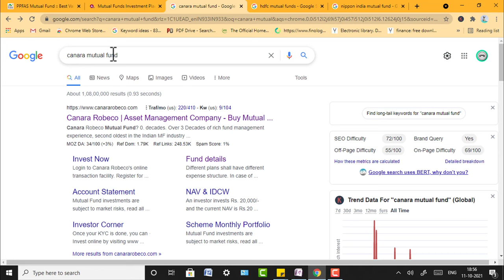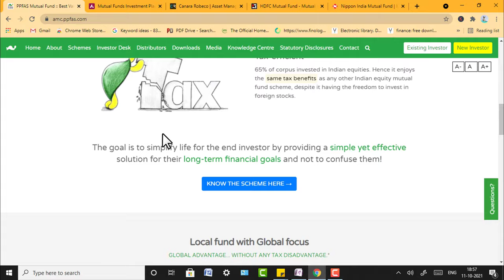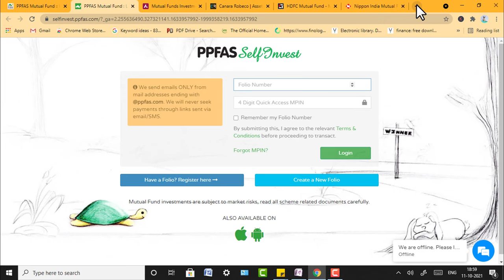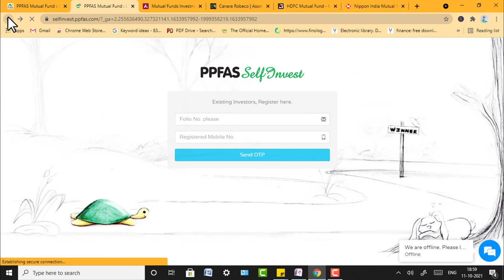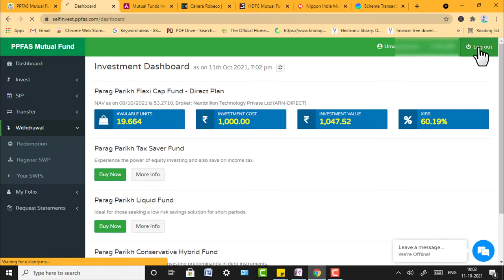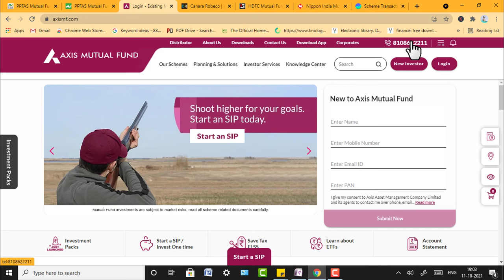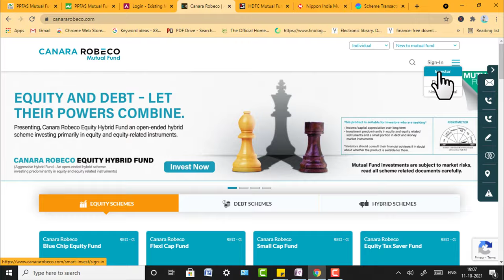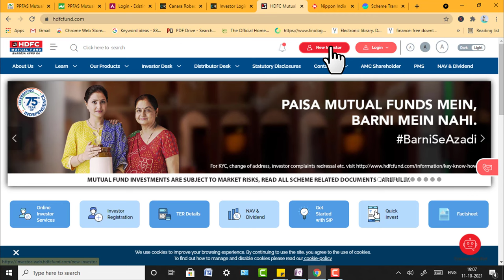FOLIO NUMBER से Mutual Fund AMC मे कैसे Login करें पूरी जानकारी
FOLIO NUMBER SE KAISE LOGIN KAREN